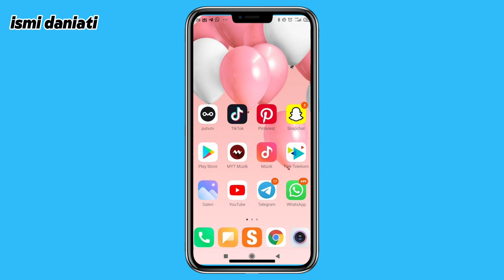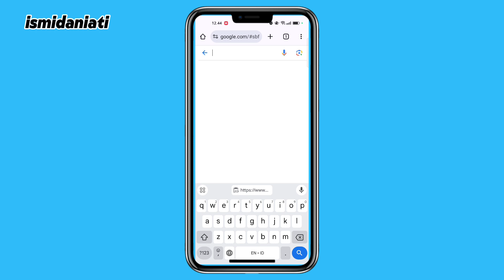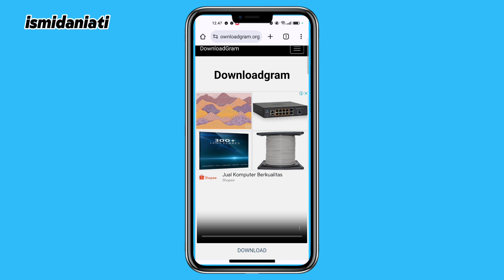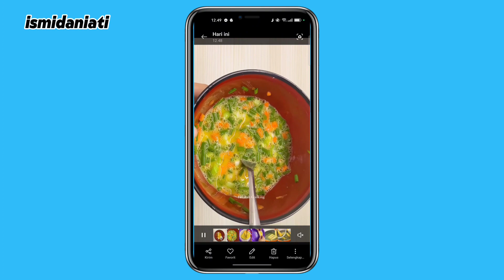Cara Download Video Instagram Ke Galery | Tutorial Download Video Instagram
Haii Hay...
Kembali lagi di YouTube Channel aku...
Kali ini aku mau ngasih tutorial ke kalian
Cara Download Video Instagram Ke Galery